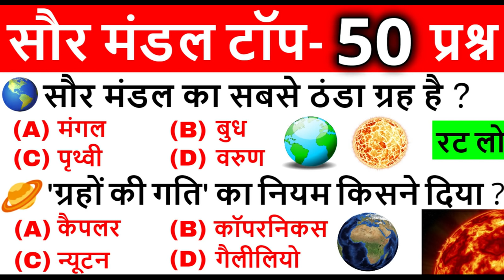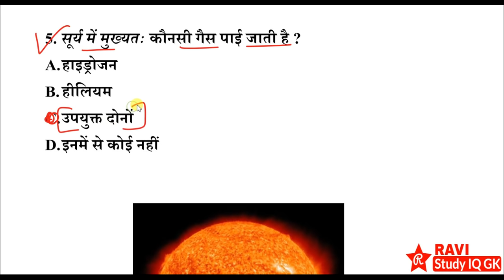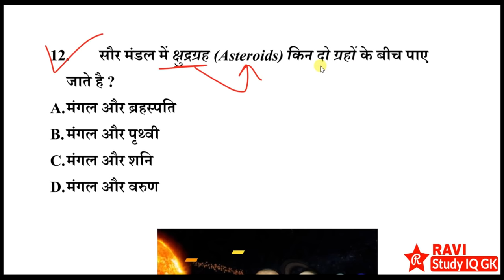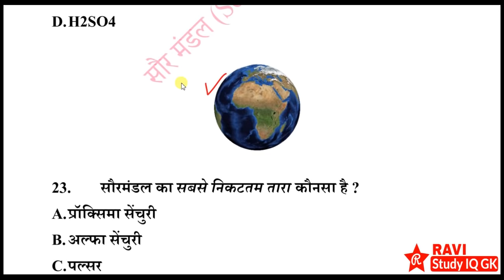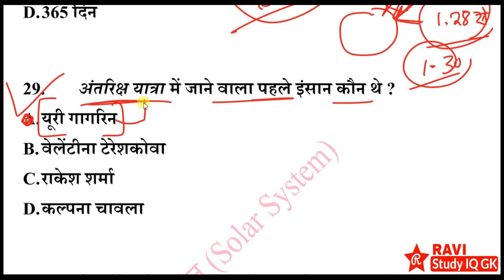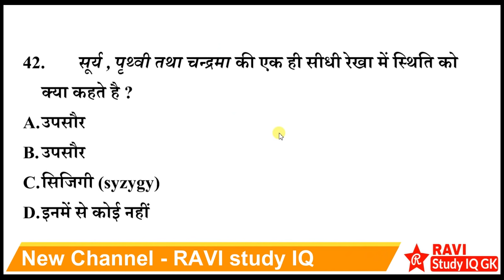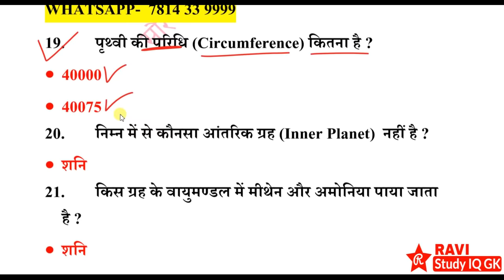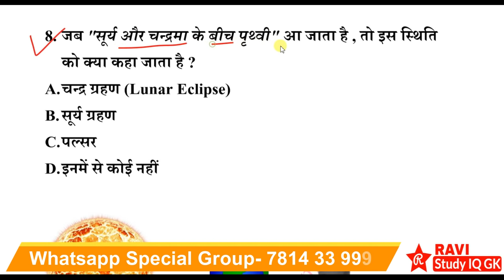Solar System Important Questions | सौरमंडल महत्वपूर्ण प्रश्न | Geography Gk in Hindi |Gk Tricks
1) RAVI Study IQ GK
2) Current Affairs By RAVI
3) RAVI Aditi Classes (English Medium Channel)
4) Ravi Aditi Vlogs (रवि सर और अदिति मैम को LIVE देखें)
5) RAVI Books PDF (नया चैनल)

geography gk for clat
geography gk for competitive exams
geography gk dsssb
geography gk gs
geography gk hssc
geography gk
geography gk lucent
geography gk lecture
geography gk ntpc
geography gk rrb nbtpc
geography gk railway
geography gk railway group d
geography gk part 1
geography gk pdf
geography gk ravi study iq
geography gk wifistudy
geography solar system
geography solar system in hindi
geography solar system wifistudy
geography solar eclipse
सौरमंडल gk
सौरमंडल क्या है
सौरमंडल से संबंधित प्रश्न उत्तर
सौर मंडल से संबंधित प्रश्नों PDF
सौरमंडल के महत्वपूर्ण प्रश्न
ब्रह्मांड से संबंधित महत्वपूर्ण प्रश्न
सौरमंडल के ग्रहों के नाम और जानकारी
सौरमंडल का सबसे बड़ा ग्रह